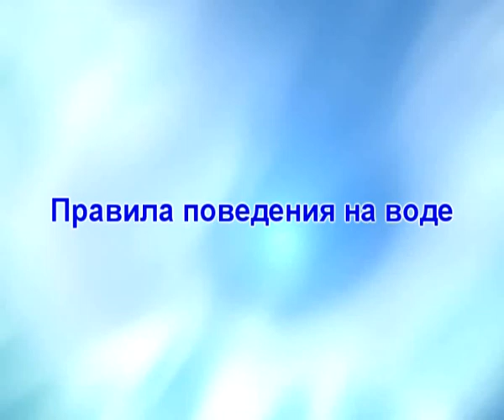Программа - Детки в Теме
Правила поведения на воде. Все выпуски на